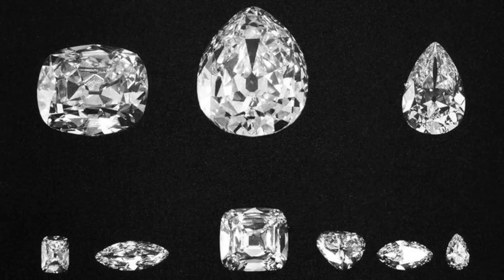TOP 5 NEJDRAŽŠÍ DRAHOKAMY NA SVĚTĚ | NEDĚLNÍ BLESKOVKY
Před tím, než jsou zasazeny do šperků, prochází drahokamy několika procesy řezání, broušení a leštění. Dnes se společně podíváme na 5 nejdražších drahokamů na celém světě.